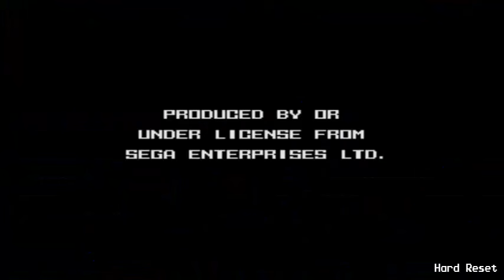Sonic Hacking Contest 2016 (Game Sets 2)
1. IvySaur in Sonic the Hedgehog 2
2. Sonic the Hedgehog: Sonic CD Edition
3. Sonic: Back 2 the Future
4. Sonic Pocket Winter